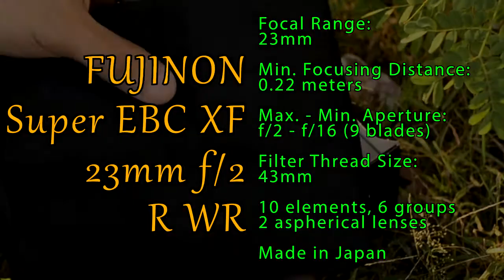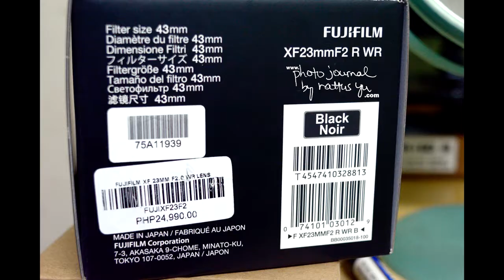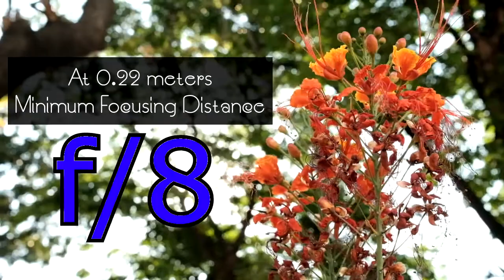Lens Porn: FUJINON Super EBC XF 23mm f/2 (Wide Angle Prime Lens)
The FUJINON Super EBC XF 23mm f/2 is a fun all around prime lens with wide aperture and dreamy background blur thanks to its rounded 9-blade aperture.

Unboxing video, first impressions and sample shots for the wide angle prime lens.